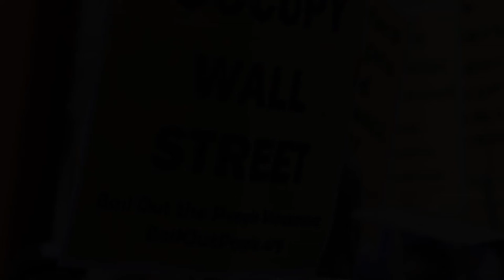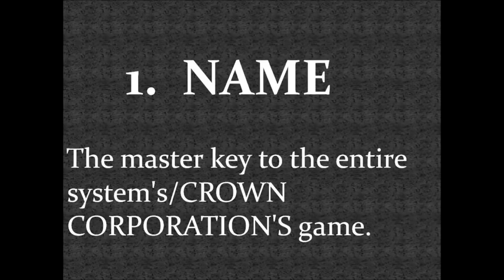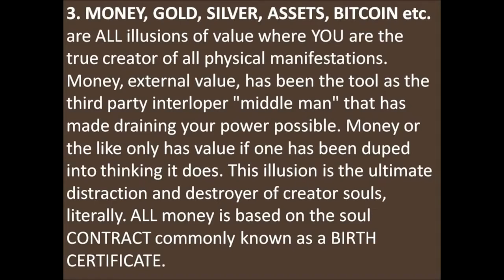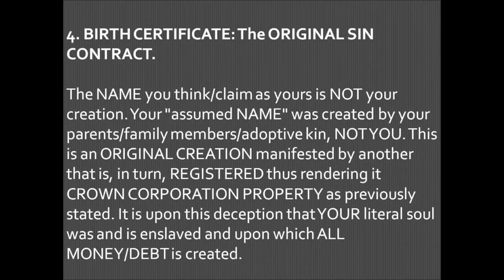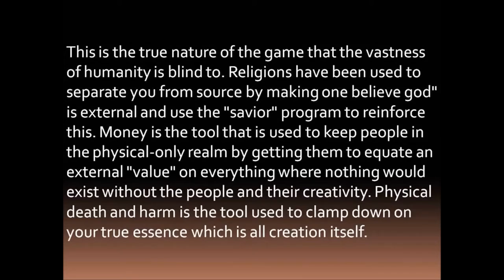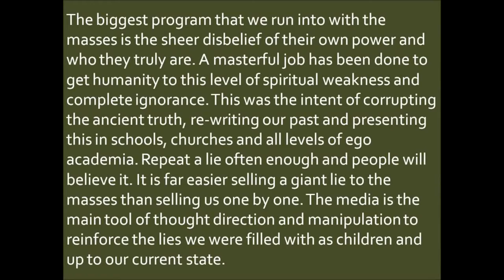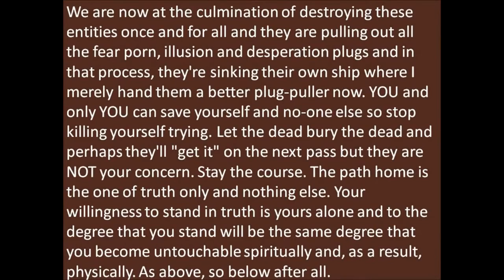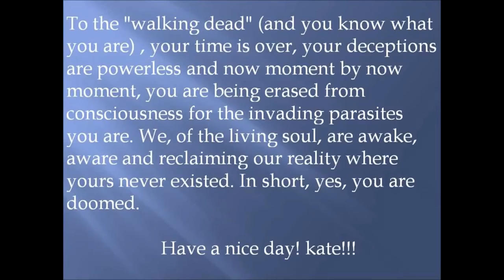072 Legal Name Lawsuits Trials Court Comedy JCCVW Justice Anonymous Bitcoin Crypto Tax Privacy Music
This is one of my videos with translation into Spanish+German
The basic elements of Creativity = Copy + Transform +